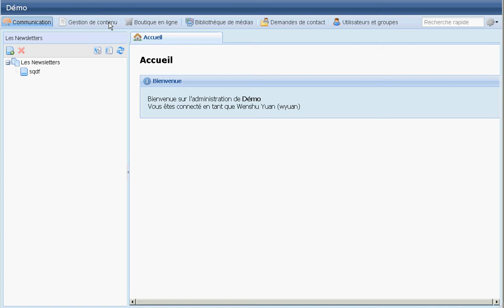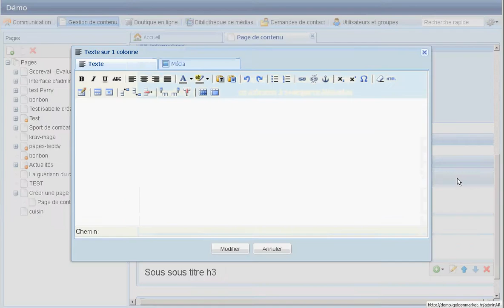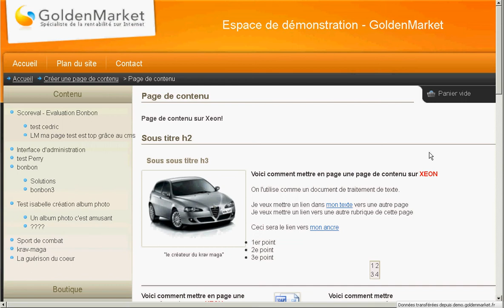Tutoriel n°1 Création de page CMS avec XEON.avi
Notre agence web GoldenMarket vous présente son tutoriel pour créer une page de contenu sur son site internet avec notre logiciel XEON

Créez, modifiez ou supprimez une page de contenu CMS facilement et rapidement avec XEON!
Xeon est un logiciel de CMS créé et développé par notre web agency GoldenMarket.

Notez que plusieurs fonctionnalités affichées dans cette vidéo sont sous option.
Cette vidéo sera amenée à être modifiée ultérieurement, elle n'est pas contractuelle.

Créez une page de contenu, ajoutez des images, des titres, des textes, mettez des documents, des animations, des vidéos, ou des sons audios, modifiez les et changez les de place à volonté, avec Xeon!!